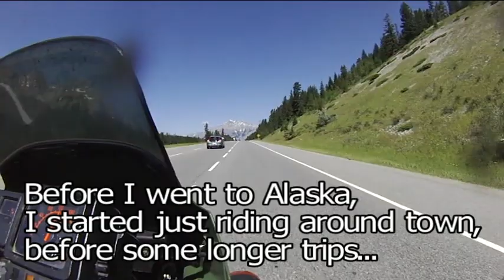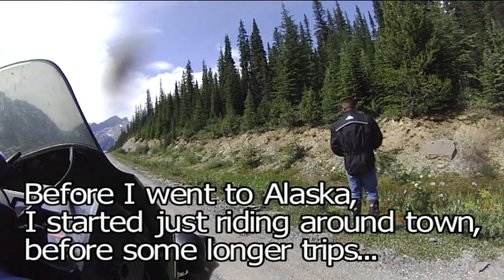Everything Is Harder! Intro to the book and Motorcycle Packing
Hi, I'm Carlin, thanks for checking out my video.
Sometimes there is useful info in the video description below,
you might take a look.

New Books Are Published! Go Here!

So, what are we looking at today?

Free Preview! New Book Coming Sooooooonish!
Off Grid Book 2021
Everything is Harder!
Free Preview

When you're planning your trip,
just take a moment and wonder
do you really need EVERYTHING?

I had loaded the motorcycle
so heavy it actually tipped over
almost landed on me, and the dog.
It was a sign.

So I unpacked, picked the bike up,
and went through all the bags, again.

Honestly, the things I took, I did use most of them!

Since the plan was to go up to Alaska
and the Yukon and North West Territories
and then south, I did feel like I needed
to pack for everything that might happen.

Spare parts.
It Snowed.
I ended up spending the winter in Belize
then I moved to Texas as the end of the trip.
Hard to plan for something like that!

The longer I am out here in the desert
the more I'm learning to appreciate a very simple design.

Ok that's about it, the rest of the video is a quick build of how I put this together.

Here's the link for the Free Mars Clipper Book Preview!